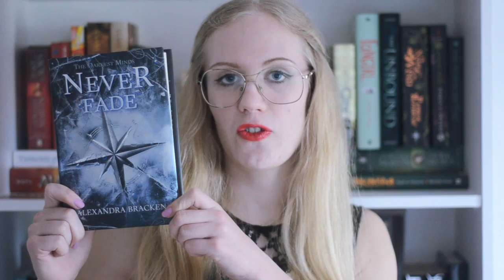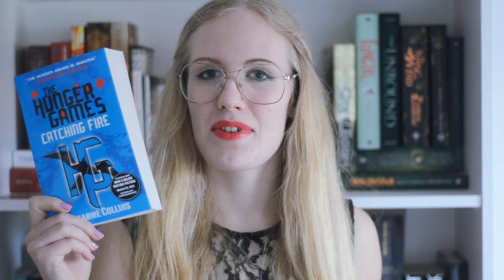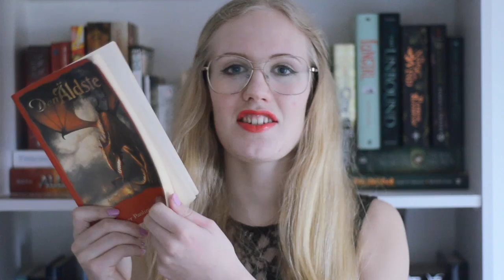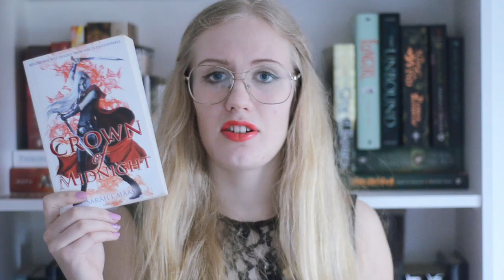Favorite Sequels! | Top 5 Wednesday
Tell me your favorite sequels in the comments! :D